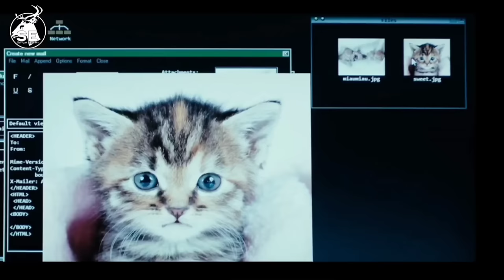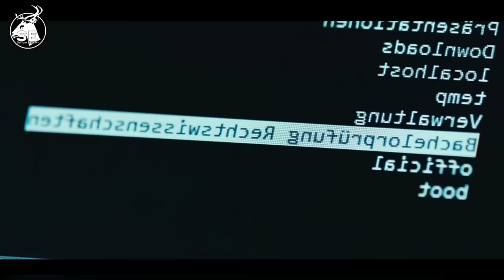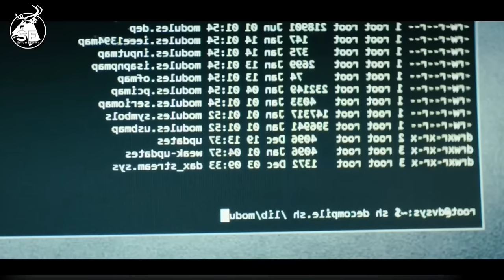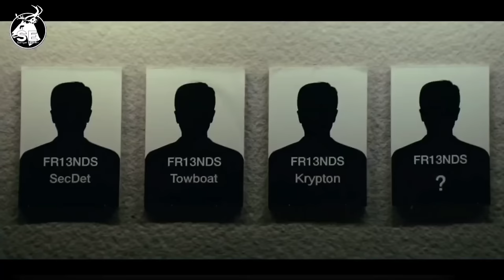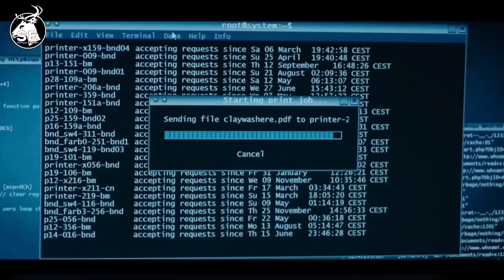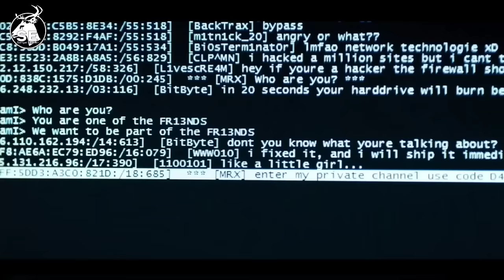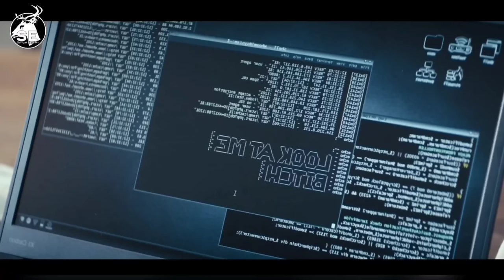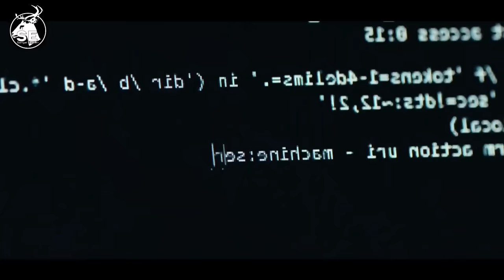"Who am I" movie explained in Manipur|| Crime,thriller movie explain in Manipur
2014 ‧ Thriller/Crime ‧ 1h 42m

OverviewCastReviewsTrailers & clips
International Trailer WHO AM I - NO SYSTEM IS SAFE
Wiedemann & Berg Film und TV
Trailer · 3:34
Who Am I (2014 film) - Wikipedia
Who Am I - No System Is Safe Official Trailer #1 (2014) - Tom ...
Who Am I (2014) — The Movie Database (TMDB)
Who Am I? Official Trailer #1 (2014) - Tom Schilling Thriller ...
Who Am I (2014) - IMDb
Could Who Am I Be The Greatest Hacking Movie Ever
Who Am I: Plot and Ending Explained (2014 Netflix Film) | This is ...
Who Am I (2014)
Watch Who Am I | Netflix
International Trailer WHO AM I - NO SYSTEM IS SAFE - YouTube
Who Am I | Rotten Tomatoes
Who Am I (2014) – Review | Netflix | German Thriller | Heaven of ...
Who Am I Ending, Explained | 2014 Hacking Movie Plot Summary
Best Hacker Movie : Who am i (2014) No system is safe! — Steemit
7.4/10
IMDb
74%
Rotten Tomatoes
Benjamin, a computer genius, is invited to join FRI3NDS, a fame-seeking hacker group. However, when his associates are murdered by Russian gangsters, he is interrogated by Europol.
Release date
25 September 2014 (Germany)
Director
Baran bo Odar
Already watched
Want to watch

It's good overall. Hacker movies often are boring and not well made. Here that is not the case. Hacking is showed how it is really done and it makes sense and ...
7.4/10
(62,296)

Who Am I (2014 film)
After Benjamin proved himself as a hacker, Max explained to him that the concept of social engineering is the greatest form of hacking. They decide to form a ...
Who am I movie hackers?
What is Who Am I 2014 about?
Already watched
Want to watch
Why to watch
You'll love it
Recommended based on your search behaviour
View similar shows and movies
Slick, Tense, and Frenetic
The film looks and feels like a thriller, and the way the characters are written and projected is fantastic.

Nice and smooth cyber thriller with decent cinematography, some banging songs and a few good twists in the story.

Voice fromLetterboxd
'Who Am I' caught my attention with its very different theme. And it turned out being a very enjoyable watch.

Voice fromIMDb

5.0
“Haven't enjoyed a good thriller in a while and this German film , just delivered a really great suspenful story line . ...”
7.4/10
IMDb
74%
Rotten Tomatoes
75% liked this film
Google users
Release date: 25 September 2014 (Germany)
Director: Baran bo Odar
Distributed by: Sony Pictures Releasing
Language: German
Produced by: Quirin Berg, Max Wiedemann, Justyna Muesch
Claim this knowledge panel
Feedback

Tau

The Guilty

Hacker - Todo Crime tem um Início (Dublado)

The Perfect Patient

Equity

The Circle

Billionaire Boys Club

Transcendence
More films like this
Suspenseful films
Biopics

Reviews: Who Am I
It's good overall. Hacker movies often are boring and not well made. Here that is not the case. Hacking is showed how it is really done and it makes ...
Cast

Tom Schilling
Benjamin

Wotan Wilke Möhring
Stephan

Elyas M'Barek
Max

Trine Dyrholm
Hanne Lindberg

Hannah Herzsprung
Marie

Antoine Monot Jr.
Paul

Agnes Mai
Alice
Trailers & clips

2:03
Who Am I - No System Is Safe Official Trailer #1 (2014) - Tom Schilling Thriller HD
YouTube · Rotten Tomatoes Trailers

A sort of wikifreaks noir cyber-thriller involving hacker geeks high on Ritalin, a sour female spy with a malfunctioning uterus, multiple hacker wars that may ...
74%
(556)

Who Am I? - Movies on Google Play
The two of them couldn't be more different, but they share one mutual interest: hacking. Together with Max's friends, they form the subversive hacker group CLAY ...

Watch Who Am I
After his compatriots are murdered by Russian gangsters, a hacker confesses the history of his elite, fame-seeking group to a Europol investigator.

Benjamin, a young German computer whiz, is invited to join a subversive hacker group that wants to be noticed on the world's stage.
People